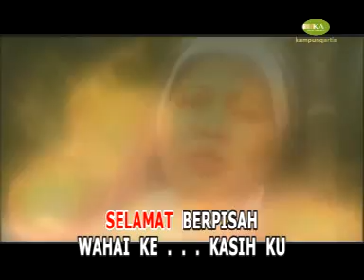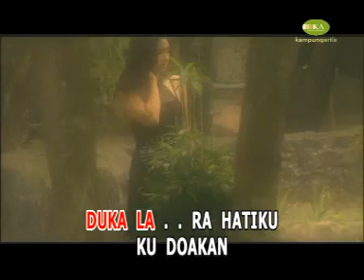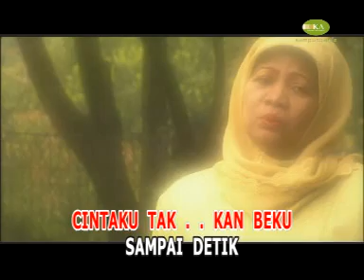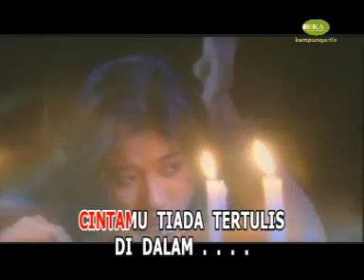Bukan Jodohku (IDA LAILA) Karya S. Achmadi